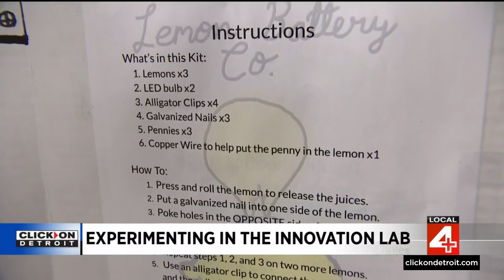Rochester Hills students experiment in innovation lab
Rochester Hills students learned how to create electricity from lemons and potatoes in the innovation lab.